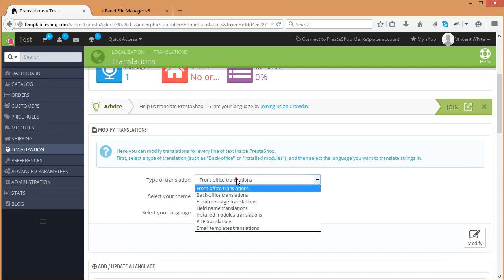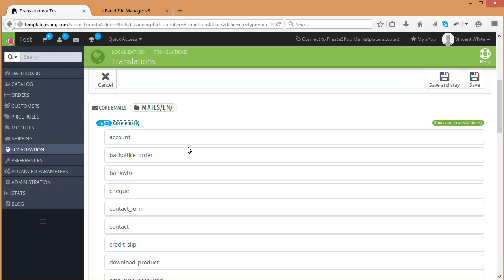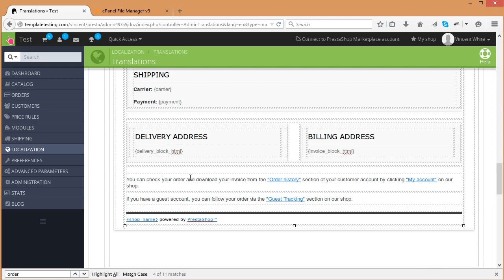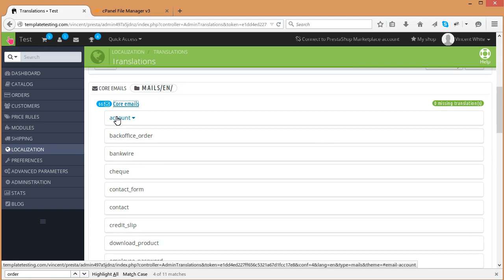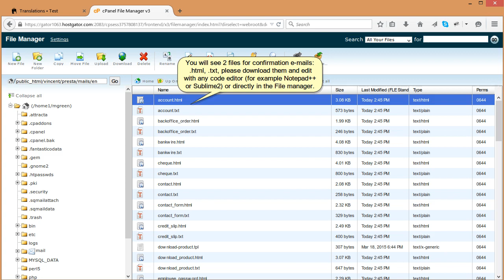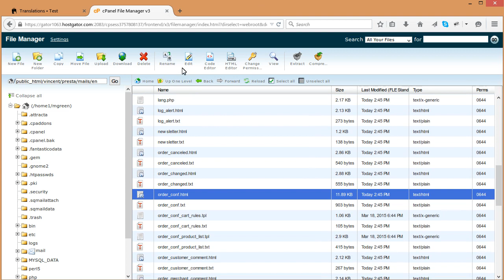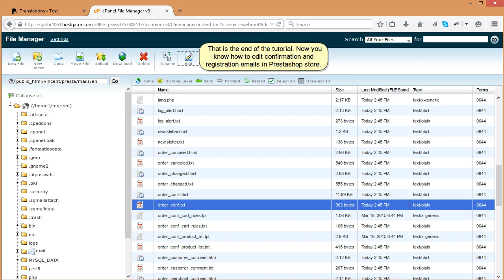PrestaShop 1.6.x. How To Edit Order Confirmation And Registration Emails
The following tutorial is going to show how to edit confirmation and registration emails in PrestaShop store.